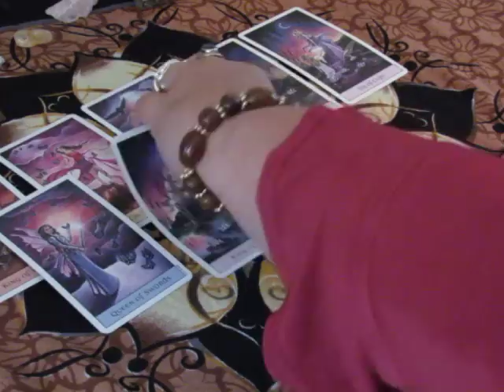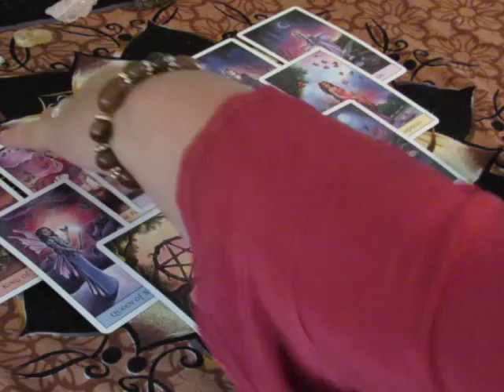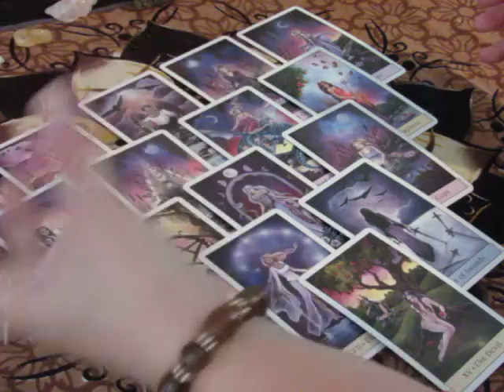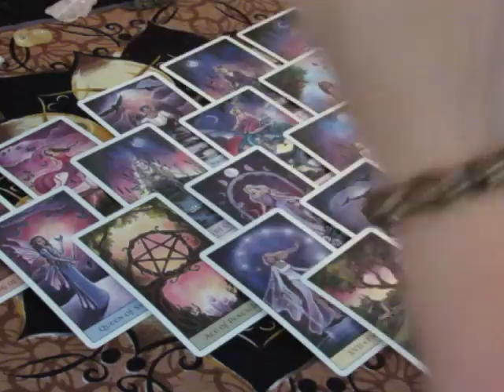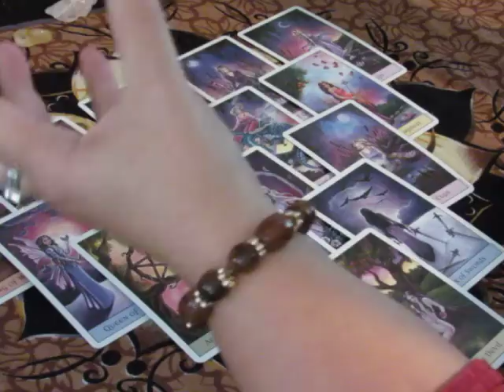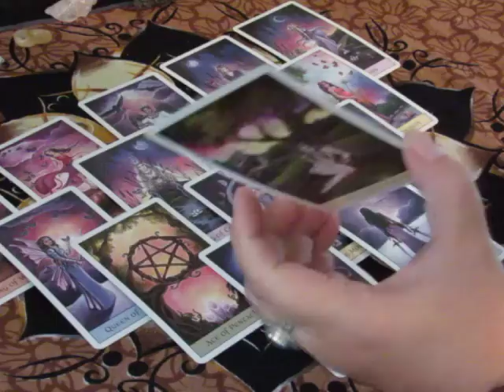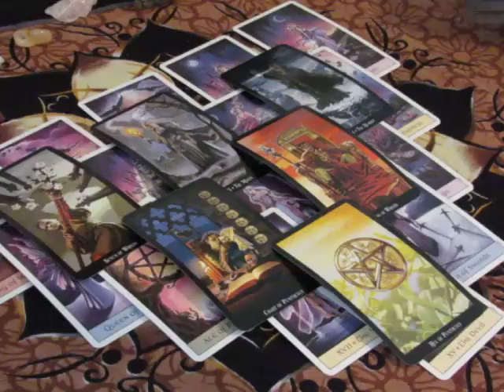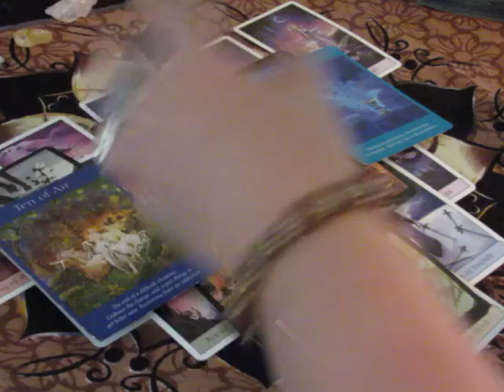~Pisces~Extremes& Rewards~October 9th to 15th Weekly Tarot Love Reading